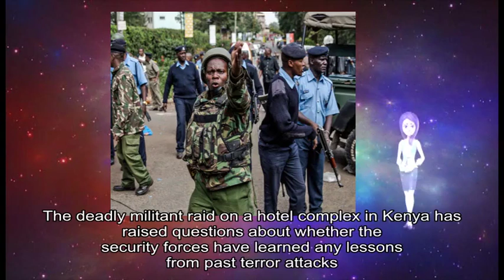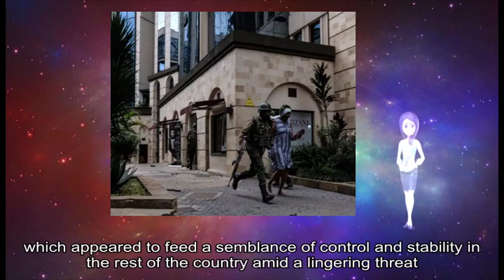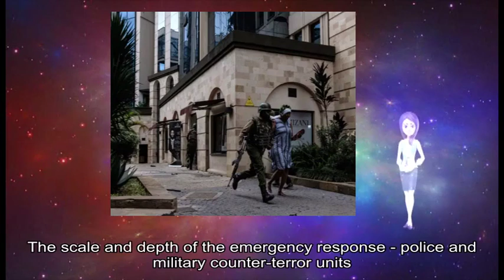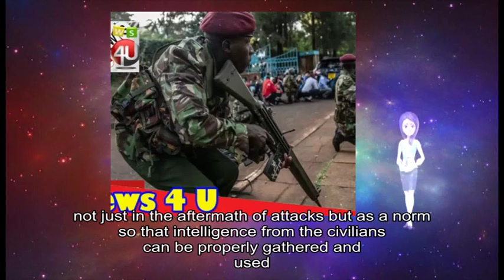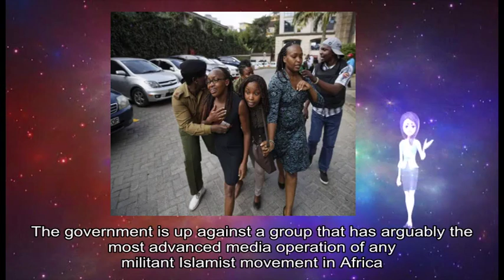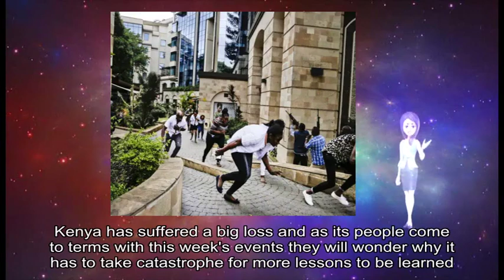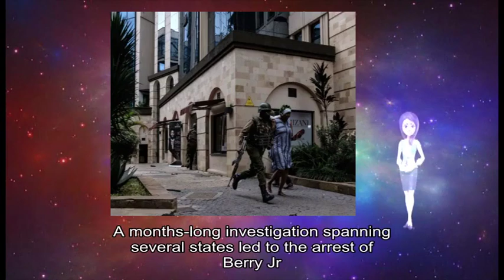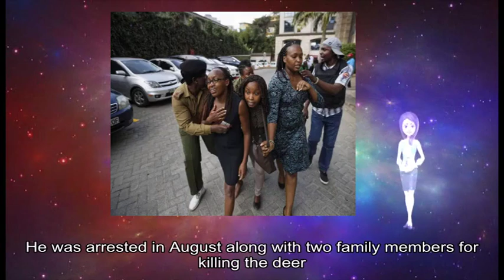01202019 Could Kenya have prevented the hotel siege?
about: militant raid, Kenya, security forces, past terror attacks, four-day siege, Westgate, days individuals, major public premises, Kenya, private security companies, metal detectors, X-ray, machines bomb detectors, sniffer dogs, Kenyans, security personnel, DusitD2, Riverside, major hotel, professionals government officials, Somalia-based, militant group al-Shabab, security measures, 's events, main responsibility, Kenyan, recent al-Shabab attacks, Kenyan, Somalia, major actions, Somalia Risk, Mathias Muindi, Kenyan, militant cells, Kenya, security agencies, adequate manpower, nationwide intelligence operation, Read, government 's anti-terror efforts, crucial intelligence, foreign sources, Kenyan, intelligence officials, university campus, Garissa, similar attack, Westgate, such incidents, Clearly, Westgate, emergency response, military counter-terror units, foreign security personnel ambulance, fire brigade, Riverside, Security agents, lapses Security officials, strict security cordon meaning, civilian casualties, tactic al-Shabab, Somalia, suspicious vehicle, car park, security agents, Footage, security agents, Kenya, 's security chiefs, security forces, George Musamali, private security firm, Training, Equipping, human resource, week 's attack, familiar tactic, al-Shabab 's actions, active effort, propaganda war, Kenyans, gruesome images, Interior, Fred Matiang'i, security forces, Mr Musamali, government 's tone, media operation, Islamist, Africa, digital outfits, Somalia, Kenyan, army base, week 's attack, media material, Swahili, Kenya, cross-border ambitions, short term, Andrew Franklin, Nairobi-based, security consultant, ex-US marine, government 's security agencies, private security companies, obvious security glitches, Nairobi, Kenya, big loss, week 's events, Disney, Bambi, Missouri, David Berry Jr, year-long sentence, August, family members, rot prosecutors, Missouri, jail sentence, illegal deer, Robert George, Berry Jr, Walt Disney, Bambi, December, woodland creatures shows, eponymous deer character, Bambi, months-long investigation, Berry Jr, David Berry Sr, Kyle Berry, local newspaper, Springfield News-Leader, total number, Lawrence, County 's conservation agent, Andy Barnes, Berry Jr, year-long sentence, Lawrence, County prison, 120-day term, Barton, County prison, firearms probation violation, Missouri, Conservation Commission, Disney, Bambi, Missouri, David Berry Jr, year-long sentence, August, family members, rot prosecutors, Missouri, jail sentence, illegal deer, Robert George, Berry Jr, Walt Disney, Bambi, December